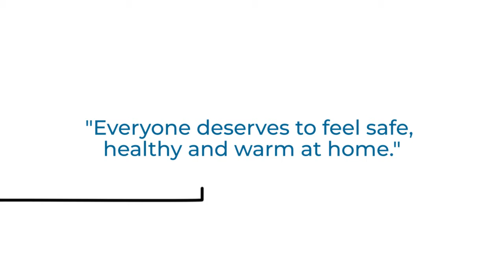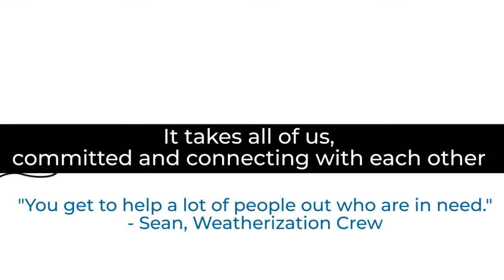Weatherization Day 2022 Video - Maryland Community Action Partnership